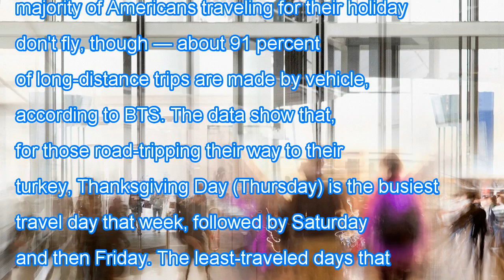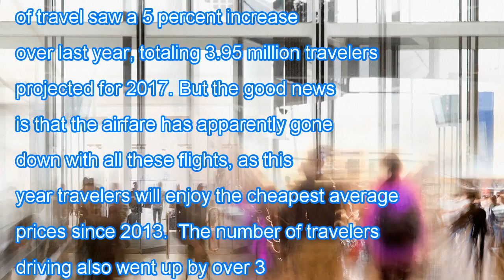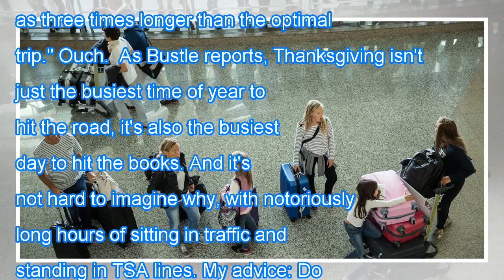The busiest travel days for happy thanksgiving 2017 just got way busier Breaking Daily News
The busiest travel days for thanksgiving 2017 just got way busier Breaking Daily News
The busiest travel days for thanksgiving 2017 just got way busier
,,The busiest travel,busiest travel days,travel days for,days for thanksgiving,for thanksgiving 2017,thanksgiving 2017 just,2017 just got,just got way